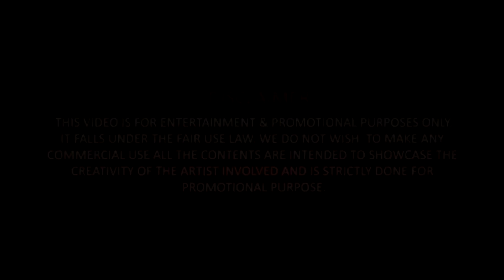khairiyat Deep House Mix |sushantsinghrajput| arijitsingh| chhichhore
Download mp3